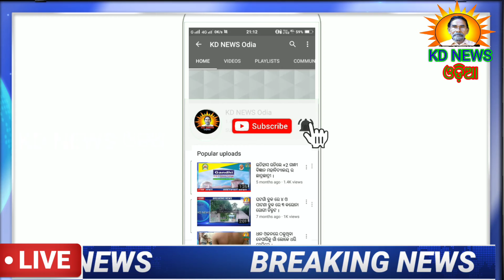ପାଟଣା:ବ୍ଲକ ଛକରେ ଆଜି ଜଳିଲା ଷ୍ଟ୍ରିଟ ଲାଇଟ ।